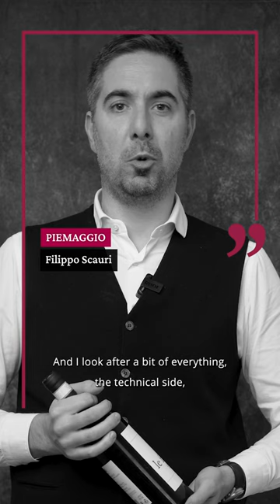Piemaggio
“Le più grandi soddisfazioni le danno le viti, in particolare l’ottima risposta che danno ai grandi stress climatici a cui sono sottoposte negli ultimi anni. Piemaggio è un’azienda storica, in quanto già nel tardo ‘500 si ritrovano documenti che attestano una vendita di vino da parte di Piemaggio alla pieve di Sant’Agnese.”

“The vines definitely give me the most satisfaction, their response to the climatic stress they've been under in recent years and how they've responded. Piemaggio is an old estate that's been within the denomination from the late 1500s. They've found documentary evidence of wine sales in the parish of Sant'Agnese on the Piemaggio side. ”

Azienda / Estate:  Piemaggio
Intervistato / Interviewee: Filippo Scauri